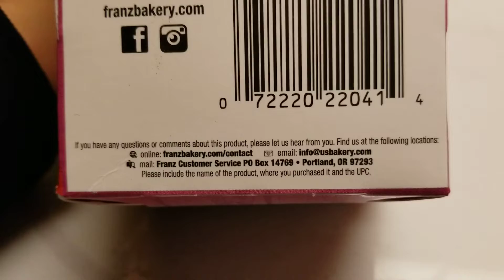Giving Franz Raspberry filled donuts a try for the first time (OFL 1748)